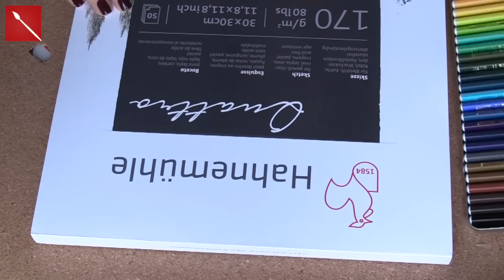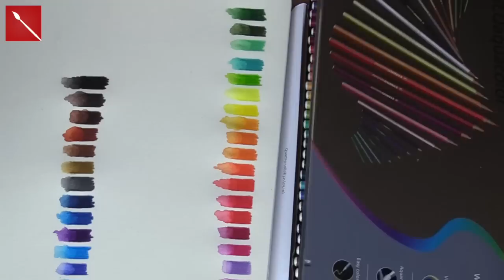Recensione STABILO AQUACOLOR + GIVEAWAY Arte per Te